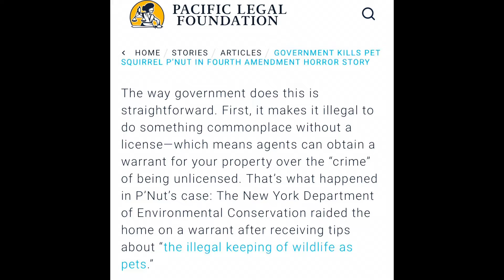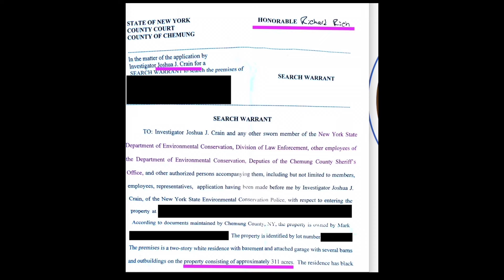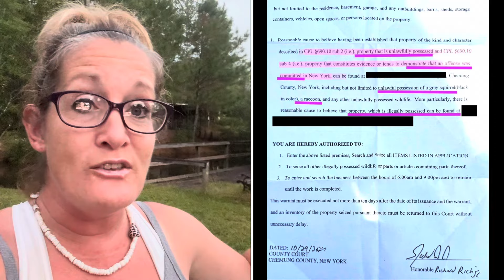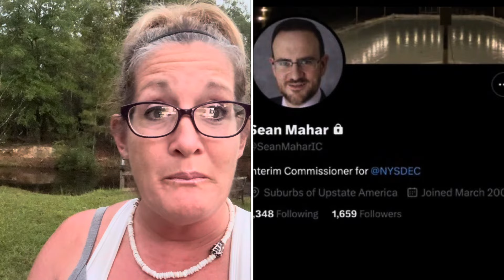Judge who signed search warrant: p-nut and Freddie MORE INFORMATION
In a small corner of New York State, a family's quiet, peaceful home was shattered by an unthinkable intrusion.
Environmental police stormed in, seized a rescued orphan squirrel named P'Nut, took him away, and put him down. All because his owner allegedly didn't have the right license. That's right: In New York you need a license to shelter injured wildlife and provide them a home.
The raid on P'Nut's home has exposed the public to a government practice that has been festering unnoticed for too long.
Increasingly, federal, state, and local authorities have been intruding on private property and employing unnecessary and exceptional force to regulate increasingly trivial aspects of Americans' lives.

Meet Richie Rich.
No, not that one.
Chemung County Judge Richard Rich Jr.
The one who signed off on a vague search warrant to seize two domesticated animals at a sanctuary based on... what?
Again- NO mention of rabies ANYWHERE on the warrant, yet the gov press release says the animals were seized and killed due to rabies.
This is a photo trom over a decade ago, his term was officially 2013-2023, assigned to family court.

We must advocate for a more passionate approach to wildlife management to ensure that no other animals suffer such a fate. Together, we can amplify our voices and fight for the change that is desperately needed.
The DEC agents not only failed to follow proper law enforcement procedures by neglecting to utilize body cameras when entering a property, but they also subjected the Longo's to an unjust and humiliating experience. Instead of treating them with the respect and dignity they deserved, the agents repeatedly questions whether there were security camera's located in their home and, inappropriately, asked on of their owners about their immigration status, treating them as if they were criminals over a beloved pet. This behavior is not only unacceptable but also a glaring example of government overreach that must be addressed.
We must demand that our wildlife agencies uphold proper procedures and treat all individuals with fairness and respect, regardless of the situation. The Longo's should never have been made to feel guilty for caring for Peanut and Fred. We call on each of you to join us in seeking justice and reform in how wildlife management is handled in our communities.
Join us in holding the DEC accountable for their actions and advocating for the reforms we desperately need.
Please continue to sign and share our petition, which now calls for transparency, accountability, and humane practices within the DEC. Together, we can ensure our voices are heard and the no other animals or families face this distressing treatment in the future.
Additionally, we want to emphasize that any remaining funds from our petition drive will be used to support the nonprofit P'nuts Freedom Farm in its mission to serve as a safe haven for other vulnerable animals in need. Your support is crucial in this fight for change. We are committed to pursuing legal action against the DEC, and we need your help to do it effectively. Your signatures and your voices will help us push for the accountability that is essential to prevent this from happening again.
Let's work together to create a more compassionate approach to wildlife management in our state. Thank you for being part of this vital cause.